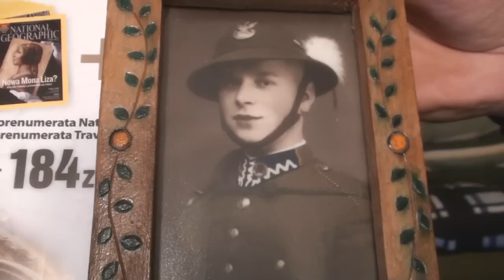Spotkanie z ostatnim żyjącym podchorążym 4 PSP Cieszyn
Spotkanie z ostatnim żyjącym podchorążym 4 PSP Cieszyn Alojzym FROSEM (ur. 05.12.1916) Więźniem KL Auschwitz numer obozowy:136223 w Rybniku 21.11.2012